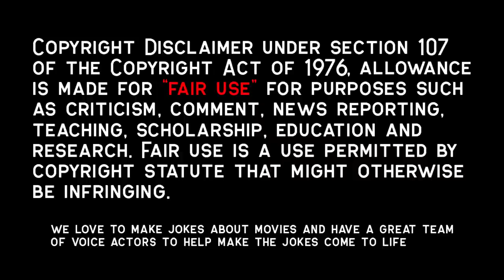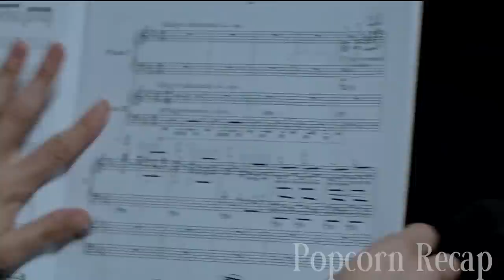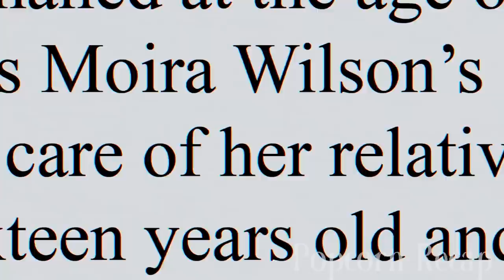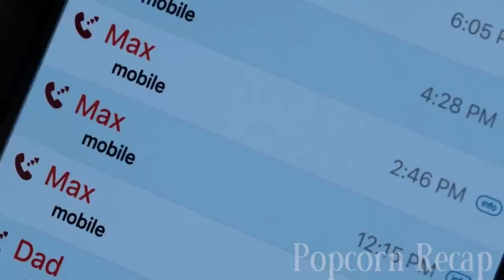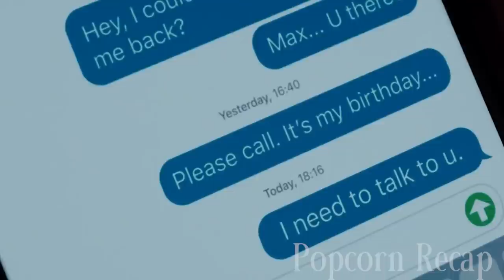Jealous Twin Performs A Ritual To Steal Sister's Boyfriend & Outshine Her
Movie:Nocturne(2020)

Inside the halls of an elite arts academy, a timid music student begins to outshine her more accomplished and outgoing twin sister when she discovers a mysterious notebook belonging to a recently deceased classmate. Sidney Sweeney, who plays Cassie from Euphoria, is the star of this movie.

Movie Recap, Movie Recapped, Storyline Movie, Popcorn Recap, Minute Movies, Story Recapped,  N Recaps, Film Recap, Explainer X, Man of Recaps, Sidney Sweeney, Nocturne,